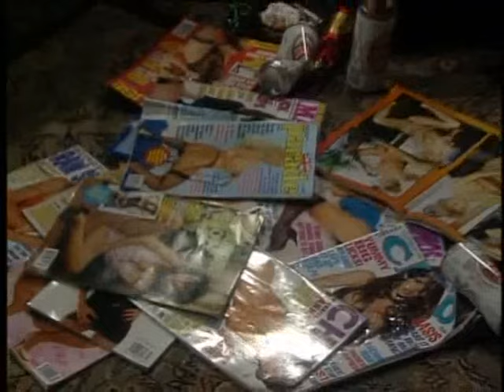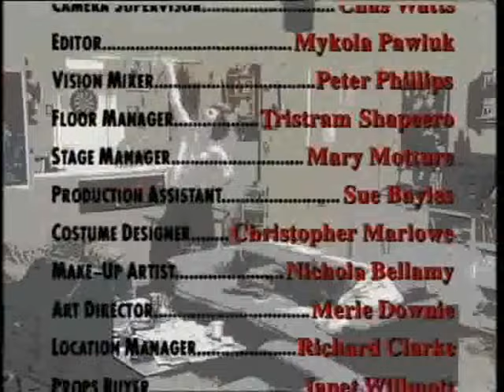Men Behaving Badly Series 4 Episode 3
Gary organises a dinner party which proves to be a total disaster while Tony's new girlfriend tells him that he'll have to get rid of his collection of soft-porn magazines or she'll leave him.